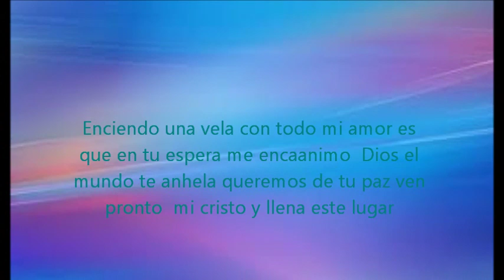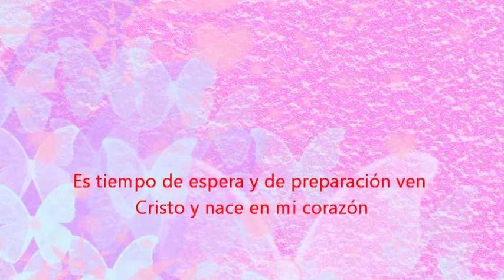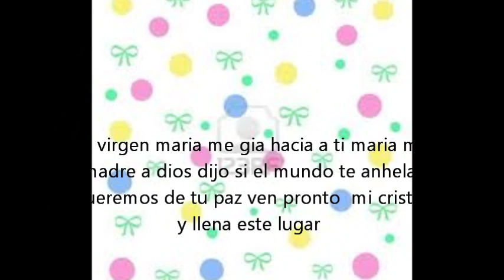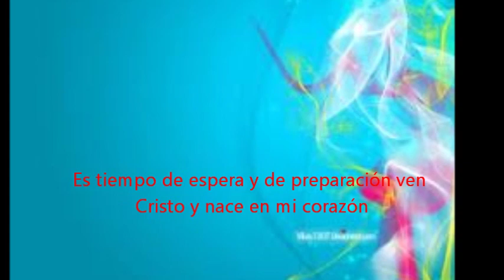ENCIENDO UNA VELA CON TODO MI AMOR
CANTO DE AVIENTO  EN LA EUCARISTIA